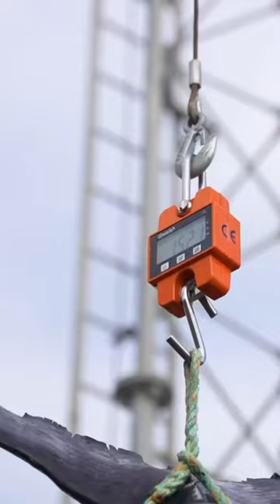Weighing our first Swordfish 😱